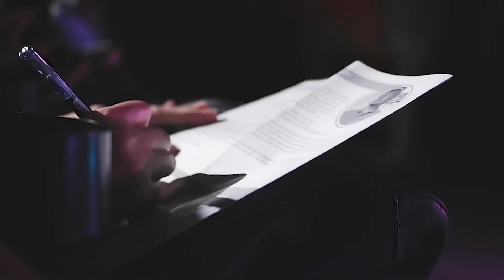The Feast SM San Mateo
Preacher & Builder: Bro. Monching Bueno
9:30AM - The Feast
11:00AM - Holy Mass
Cinema 2